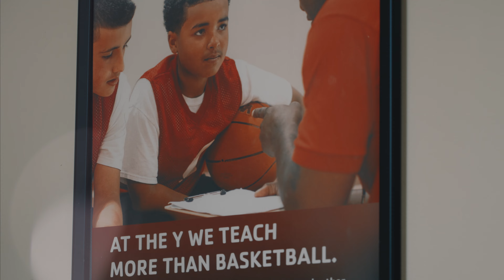Northside Bright Spots: YMCA of the North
YMCA of the North Associate Executive Director Shakira Onwuachi poetically shows her love for the energy of community and family in North Minneapolis.